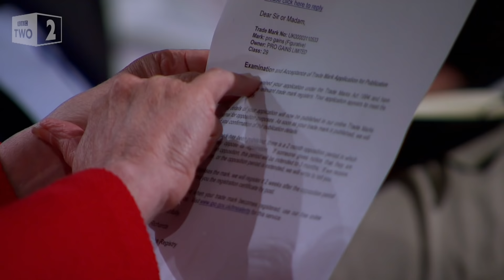Deborah Meaden finds a fatal trademark flaw - Dragons' Den: Series 14 Episode 2 - BBC Two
No trademark, no business. Deborah Meaden is pulling no punches with this budding entrepreneur.